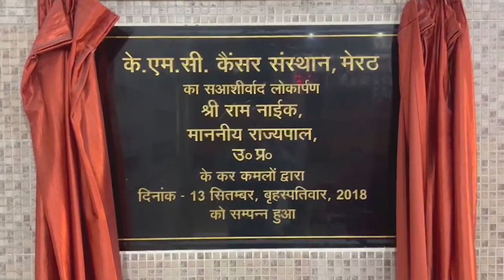रेपिड रेल स्टेशन का स्लैब गिरा,आठ मजदूर दबे, दो की हालात गंभीर - First Byte Tv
सोमवार की सुबह तीन बजे हुआ हादसा
शाप्रिक्स मॅाल के सामने बन रहा है रेपिड रेल स्टेशन
अस्थायी स्ट्रक्चर गिरने से हुआ यह हादसा
केएमसी हेल्थ सिटी भर्ती कराया गया सभी घायल को
एल एन टी कंपनी द्वारा डाला रहा था स्लैब
मेरठ में चल रहे रैपिडएक्स के कॉरिडोर कंस्ट्रक्शन की शॉप्रिक्स माल साइट पर सोमवार सुबह अचानक पिलर का लेंटर गिर गया। इससे आठ मजदूर घायल हो गए। सभी घायलों को केएमसी हैल्थ सिटी भर्ती कराया गया है। यह हादसा सुबह करीब 3 बजे हुआ है। दरअसल, शताब्दी नगर की साइट पर एलएनटी कंपनी द्वारा स्लैब के लिये कांक्रीट डालने का काम चल रहा था। तभी टेम्पररी स्पोर्ट स्ट्रक्चर नीचे आ गया। यह टेम्पररी सपोर्ट स्ट्रक्चर सेफ्टी बैरीकेडेड एरिया के अंदर गिरा। सेफ्टी बैरीकेड एरिया के बाहर किसी को चोट नहीं आई। तीन अफसरों की टीम इस हादसे की जांच के लिये गठित कर दी गई है। घायलों में धीरज, सुजीत, राम इकबाल, धर्मेंद्र यादव,चंदन कुमार , भोला, सोनू कुमार,विद्या सागर शामिल हैं। भोला निवासी मथुरा की स्थिति गंभीर बताई गई है।

Firstbyte.tv भारत का सबसे निष्पक्ष और विश्वसनीय हिंदी न्यूज़ चैनल है। Firstbytetv   पर आप पॉलिटिक्स, बिजनेस, स्पोर्ट्स और बॉलीवुड से जुड़ी ताज़ा ख़बरें देख सकते हैं। सबसे निष्पक्ष और विश्वसनीय लाइव ख़बरों के लिए हमारे साथ बने रहें। Firstbytetv is India's most unbiased and trusted Hindi News Channel. On Firstbytetv you can watch latest news related to Politics, Business, Sports and Bollywood.